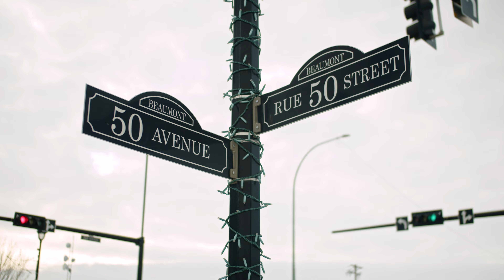4704 43 St | Real Estate Video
Shot on the BMPCC4K